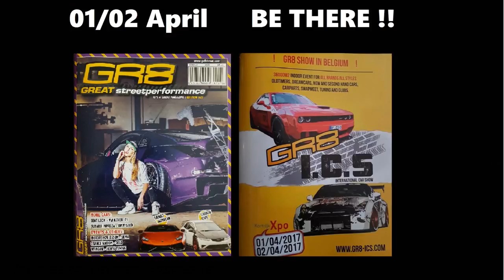Liberty Walk Ferrari 458 w/ Fi Exhaust , Start-up, Revs and Details! [Mr Braun]